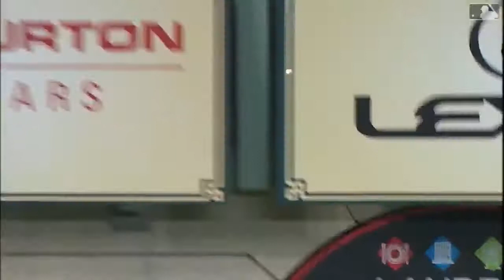Yuli Gurriel 2019 highlights